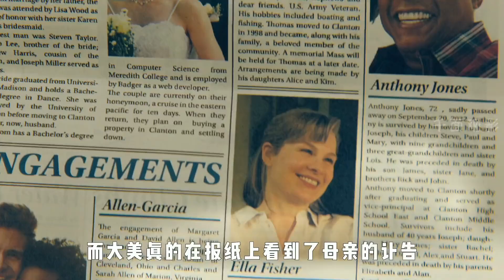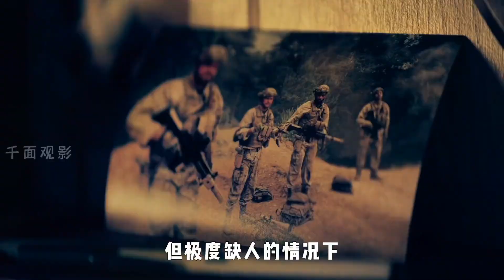邊緣世界》年度硬核科幻神劇，量子隧穿與時間樁的震撼交融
No.5 | 《深空失憶》：一部被逐漸遺忘，且嚴重被低估的科幻恐怖神作

電影解說,懸疑,影視解說,電影,劇情,電影在線,高分電影,豆瓣電影,電影頻道,電影TOP,電影片,電影2022最新,最新電影,電影推薦,電影2022,解說,影視,美劇,科幻